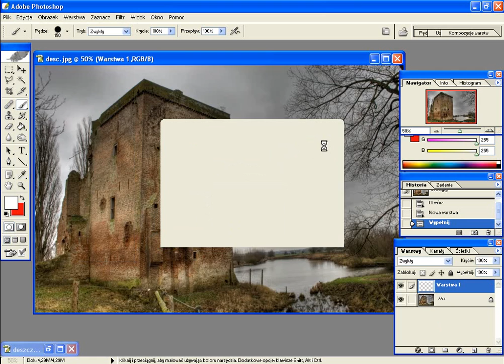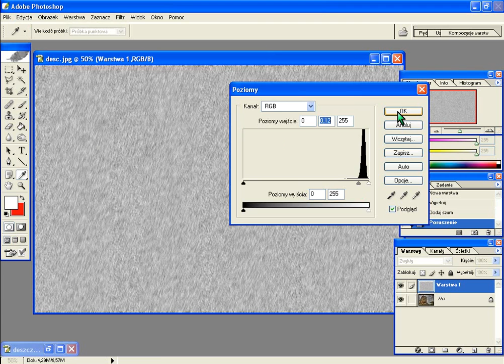photoshop tutorial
tworzenie efektu deszczu w photoshopie